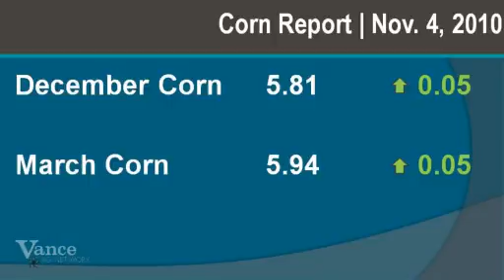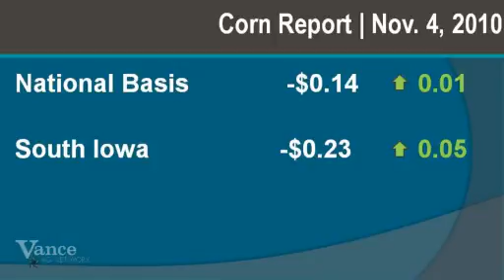Corn Report - Nov. 4, 2010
CattleNetwork.com's daily corn market report